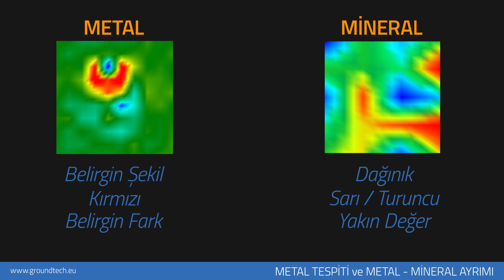Groundtech Discovery - 07 - Metal Tespiti (Türkçe Kullanım Videosu)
Dedektorburada.com İstanbul merkezli olarak Türkiye genelinde lider dedektör satış firması olma vizyonu ile kurulmuştur.

Başka yerde arama! sloganıyla hareketle yerli ve yabancı her marka ve model Define, Güveniik ve Endistriyel alanda kullanılan tüm dedektör modellerinin yanı sıra Alan Tarama cihazlarıyla ilgili tüm ihtiyaç ve gereksinmelerinizi en uygun fiyata karşılamada dedektorburada.com sizi doğru ürüne yönlendirme tek adrestir.